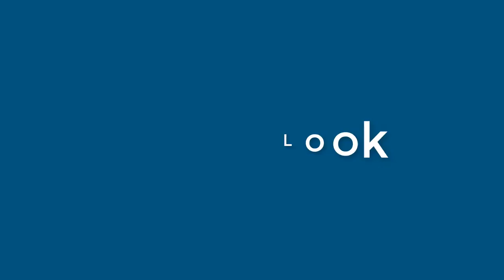Samuel Mcgee - appearance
Name Look - Samuel Mcgee - appearance. In this video we present "Samuel Mcgee" name look and feel in various scenarios.
This video will cover:
How does "Samuel Mcgee" look as a personal letterhead?
How does "Samuel Mcgee" look on a business card?
How does "Samuel Mcgee" look on a computer/laptop screen?
How does "Samuel Mcgee" look with different background colors?
How does "Samuel Mcgee" look with various fonts?